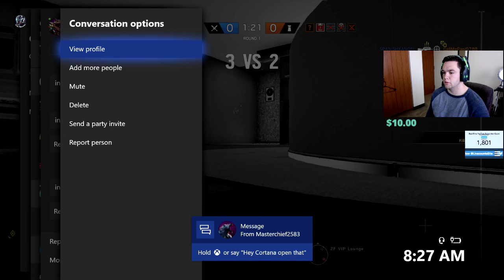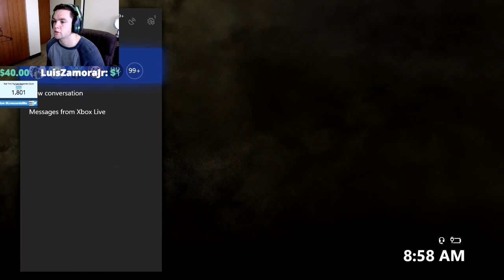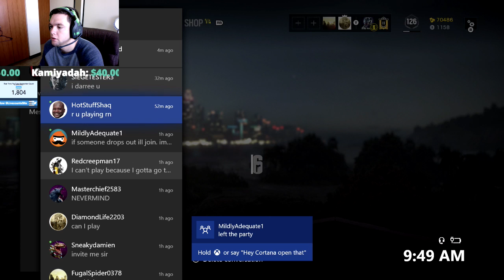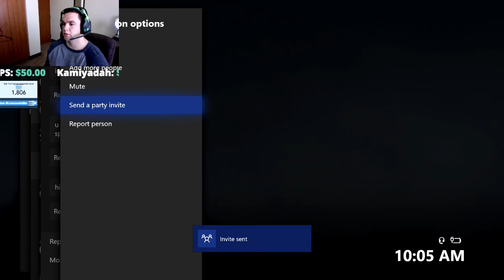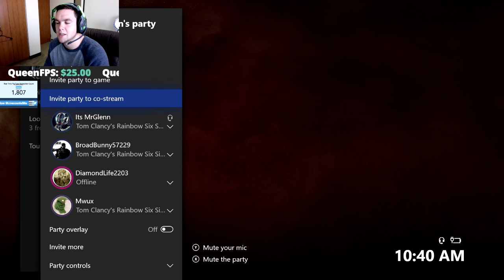Can i still play? Rainbow Six Siege LIVESTREAM Xbox One Gameplay !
Cant wait for Operation White Noise to come out!

Become A SPONSOR! Earn a special badge, emoji's and my undivided attention!

All donations will appear on screen and have speech to text, please do not feel obligated to donate but I will appreciate the support tremendously :)